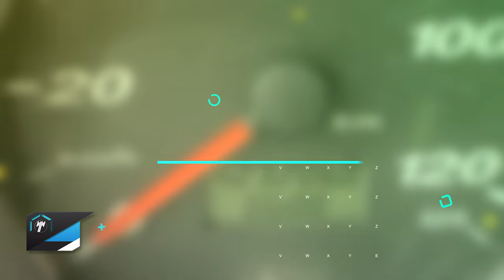Volkswagen / 8.150 / 2014 - 14100